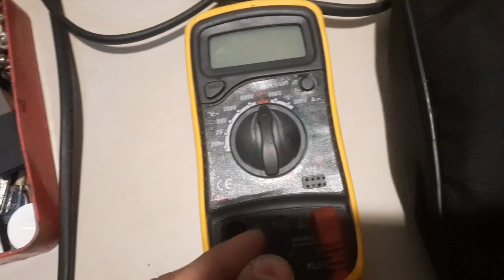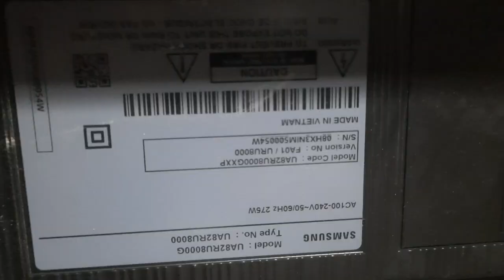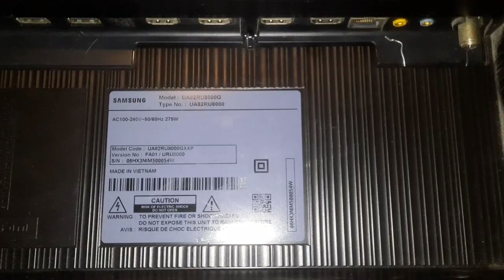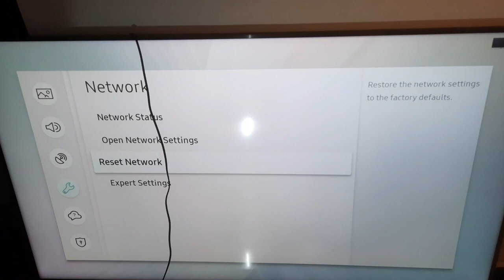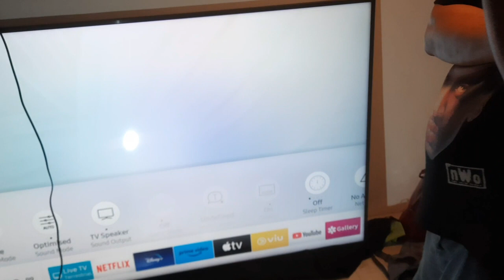TV REPAIR ANY SIZE JUST PM